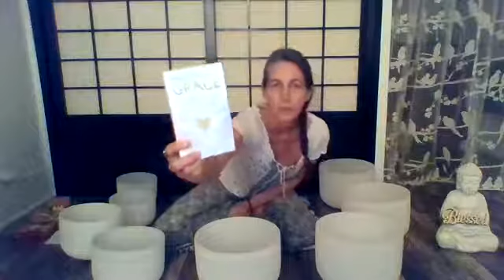Clear Your Space 11.23.20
Welcome. I'm very thankful that you are all here. Thank you to Stan Nazimek for joining us with his healing energy from New Jersey.
My name is Karin and I will be leading the crystal bowl meditation.

If you would like to learn more about the Foundation and everything that is offered or if you would like to make a donation, please visit

If you would like to know more about me and the services I offer such as quantum biofeedback, Reiki, HeartMath stress reduction, and sound healing, please visit

Many blessings.

Clear Your Space
Archangel Jophiel: "Get rid of clutter, clear the energy around you, use feng shui."
From the Archangel Oracle Deck by Doreen Virtue

The reading of the #94 was from the "Message of Grace: 111 Notes of Love and Guidance from Your Angels" by Anna Grace Taylor.
or Amazon.